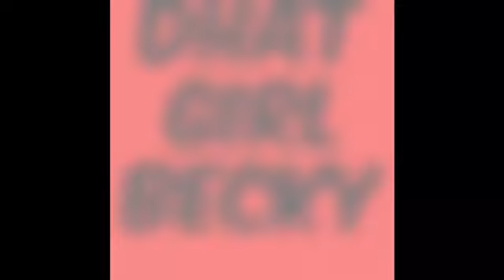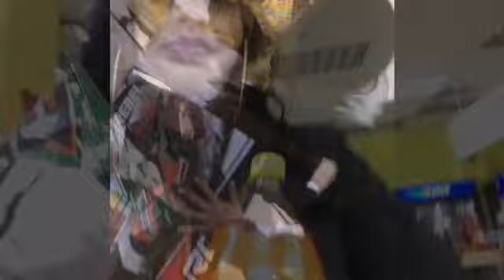IT WASNT A GREAT START TO MY DAY.../GRWM/VLOGMAS#15 FT KATIE B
ANOTHER VLOGMAS FOR YALL!
Heyy Beckysquad so it wasnt a great morning for me at all but throughout my day i made the best of it my life...Went to Katies and celebrated Noah's late birthday party.